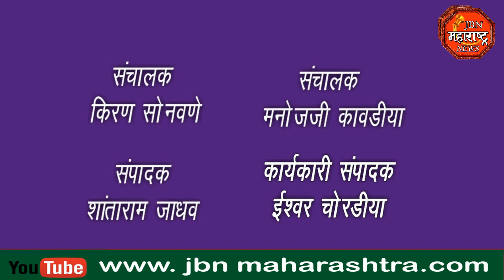74 वा प्रजासत्ताक दिन नगरपरिषदेत उत्साहात साजरा.